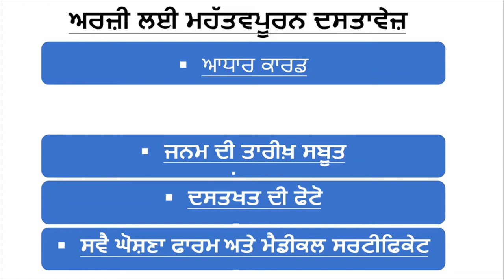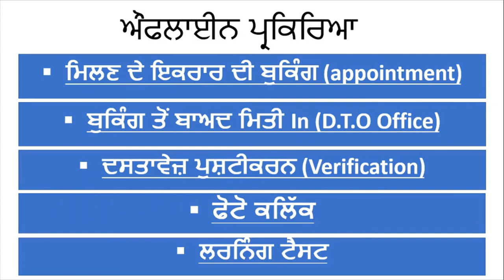Punjab (DL) Driving License How to Apply Online And offline 2020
hello friends this is a informative channel , and this video is full information
how to apply driving license in Punjab 2020

driving license Punjab banun waste khede dacuments di jarurt hai

for more information subscirbe are channel